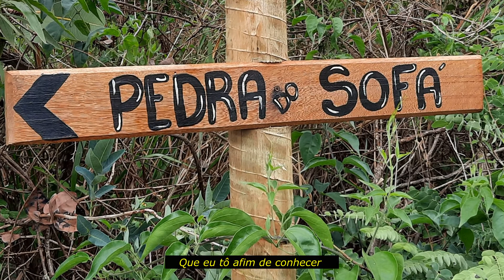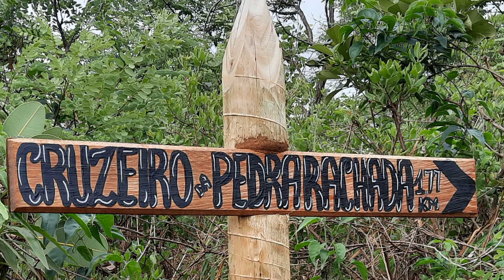31/10/2021 - PEDRA RACHADA, POMPEU - MG